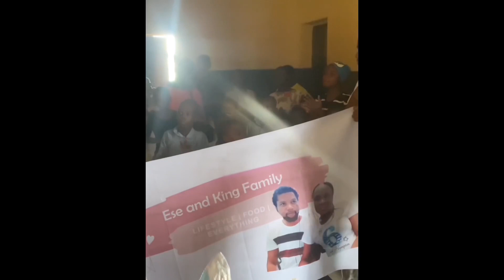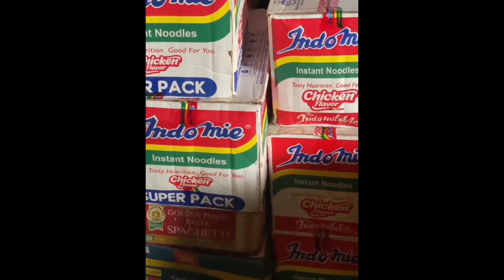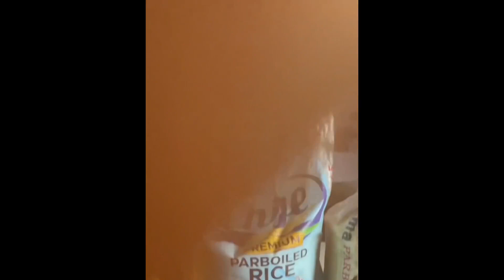For all the poor in need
Hello guys welcome to our channnel
We highly appreciate and value our viewers, subscribers and returning subscribers,
if you are coming across our channel for the first time do please subscriber, turn ON